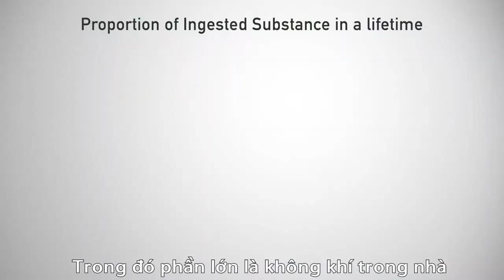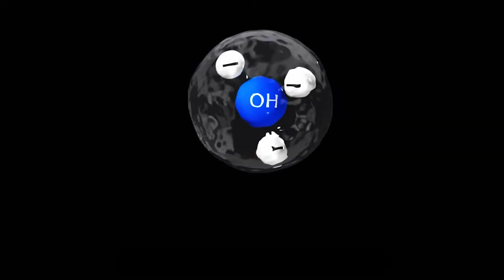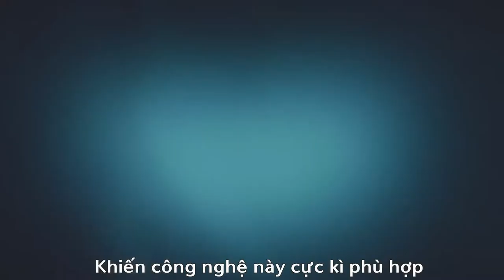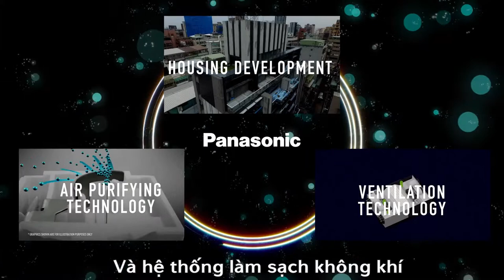Giải pháp AirSolutions Panasonic Việt Nam